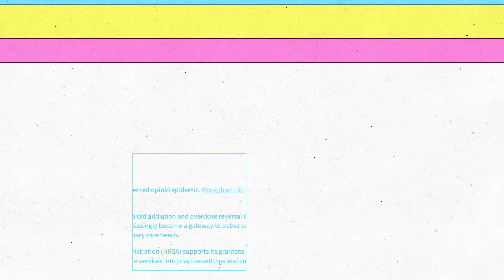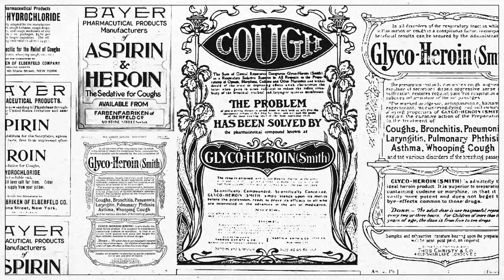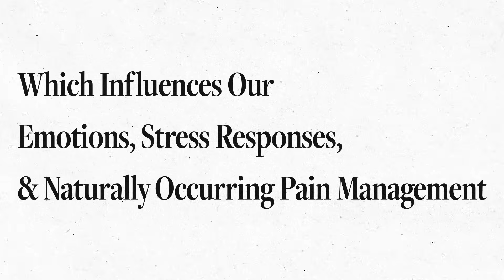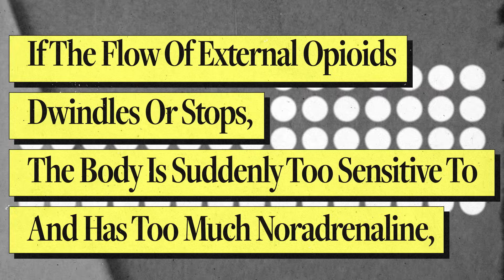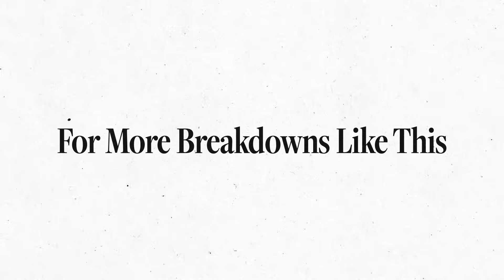Opioids Explained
Curious about Opioids? 1440's got your breakdown of how it works.

Credits

Script Writer:
August Moon

Collaborator:

Teddy Burkhardt
Alissa Smith
Andrew Steigerwald

Video Editor:
Nick Pane

Voiceover:
August Moon